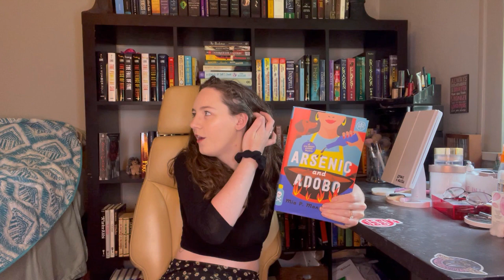Big Summer Book Haul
Bridgerton series books 1-5 by Julia Quinn

One Last Stop by Casey McQuston

Arsenic and Adobo by Mia P. Manansala

The Star Crossed Sisters of Tuscany by Lori Nelson Spielman

The Sundown Motel by Simone St. James